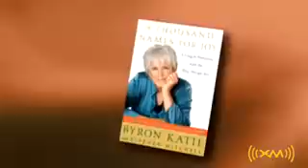Byron Katie - Oprah Soul Series Interview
Rockin' Thoughts with Byron Katie & Oprah